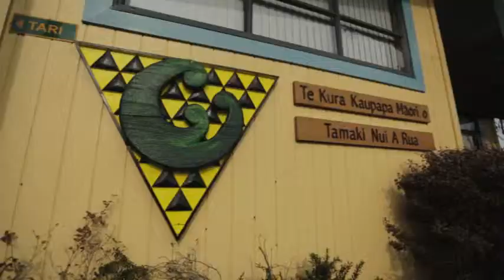Manahi Paewai - Te Waka Toi Awards 2017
Te Tohu ā Ta Kingi lhaka - In recognition of a lifetime contribution to strengthening Māori art and culture (five recipients)

Manahi Paewai (Rangitāne, based in Dannevirke) MNZM, Marae Arts.

Historian, educator and treaty negotiator, Manahi Paewai has played a key role in the development of tikanga and Ngā Toi Māori in the rohe of his iwi in the Tamaki nui nā Rua region for nearly seven decades. He is well known for collating the history of the Ngāti Mutuahi hapū of Ngāti Te Rangiwhaka-ewa and making it available at the Mākirikiri Marae in Dannevirke, which he also restored and preserved over many years. His leadership of many iwi and hapū bodies included a principal role in the formation of Rangitāne o Tamaki nui nā Rua and in its subsequent Treaty of Waitangi claim. In 2015 he became a Member of the New Zealand Order of Merit (MNZM).